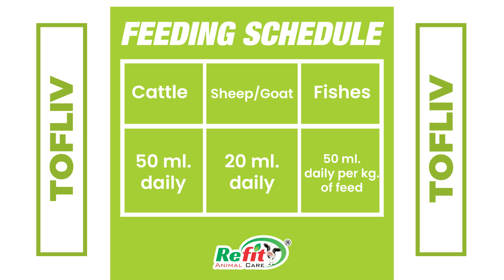Tofliv - Liver Tonic for Animals